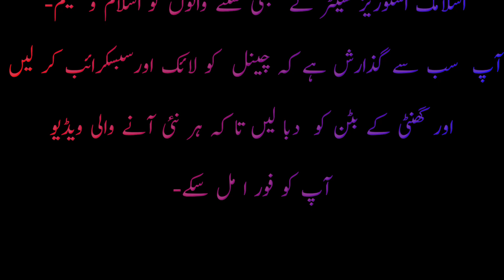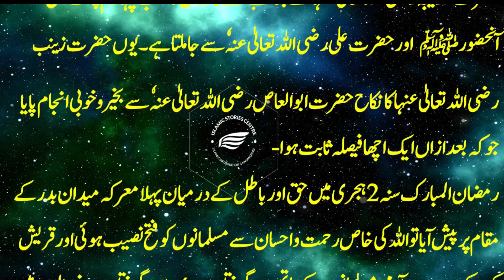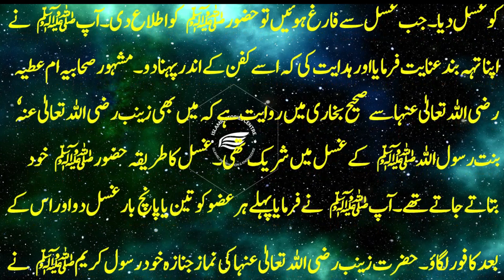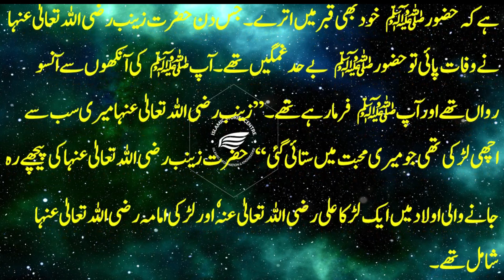Nabi Kareem SAW ki Piyari Beti - Hazrat Zainab - تذکرہ نبی کریمؐﷺ کی سب سے اچھی بیٹی کا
تذکرہ نبی کریمؐﷺ
 کی سب سے اچھی بیٹی کا